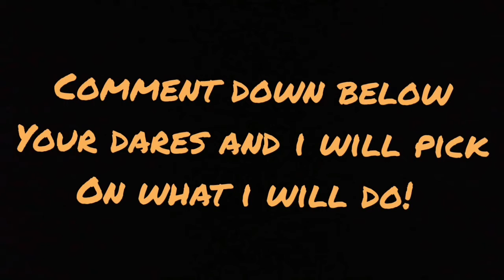Comment Bedwars Dares!